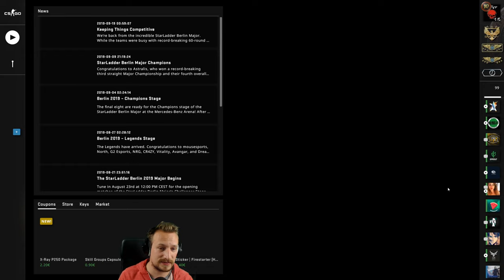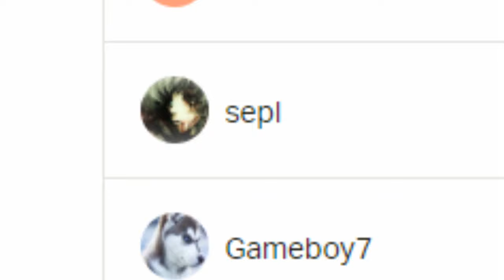RUSSEN im Supreme Match | Cs:Go Matchmaking